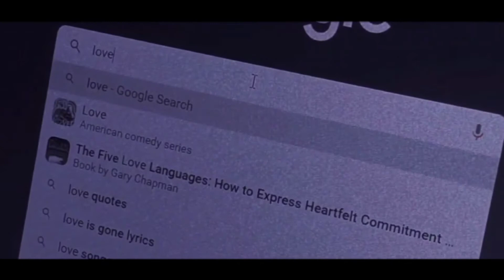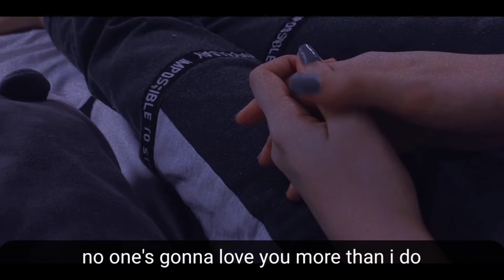UNCONDITIONAL LOVE // KATHRINA CRUZ🦋❤️